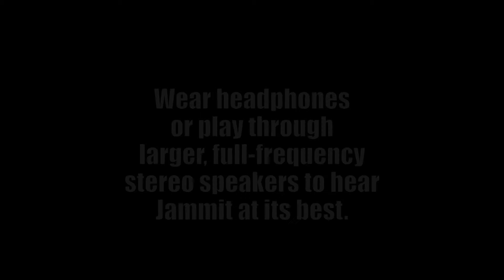Jammit ipad iphone app Papa Roach Video Last Resort "learn to play bass"